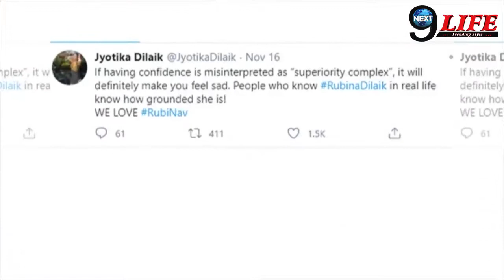रुबीना दिलाइक की माँ ने भेजा ये खास तोहफा | Rubina's Mother Sent special gift for rubina